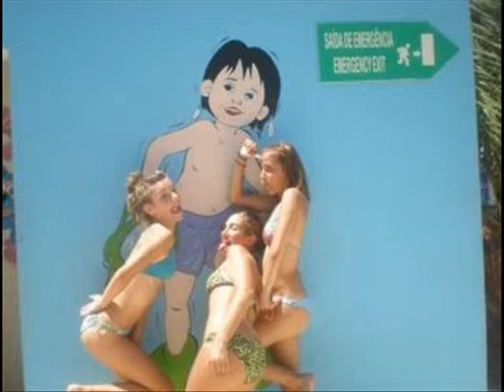Maria Isabel Fotos